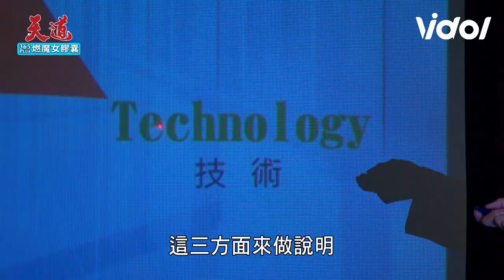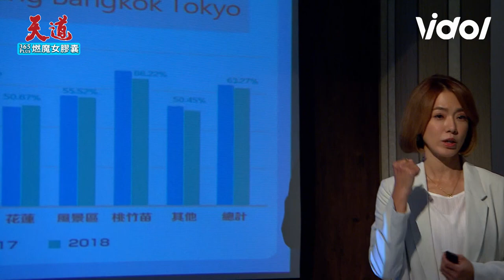天道EP28／靜玉吃醋告白文堯被安潔抓包 子茜跟親媽美華相見卻隱瞞身份？！｜Fight For Justice｜三立娛樂星聞